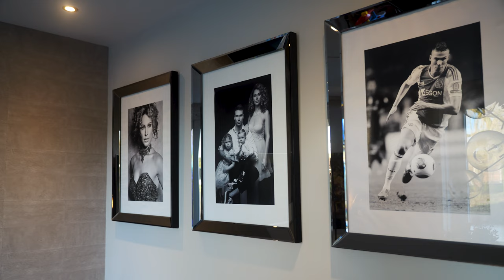DERK BOERRIGTER | Life before and after pro football | Full interview.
Derk Boerrigter is a former pro football player who played for the Dutch football club AFC Ajax and the Scottish club Celtic FC.

These days, Derk is a successful business and family man.
Find out more about what he's up to!

Host & Executive Producer: Audrey Mezas
Creative Director: Tim Antoni
Hair & Make up: Ron Schreuders

The Talk to Audrey Show® is a registered Trademark of Expat in Amsterdam®.